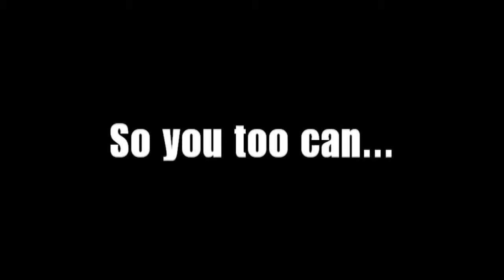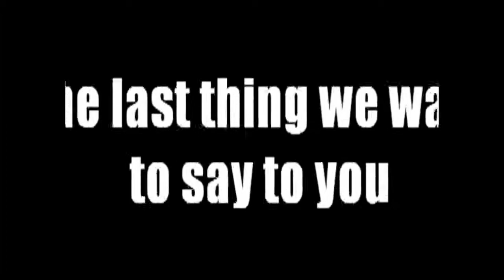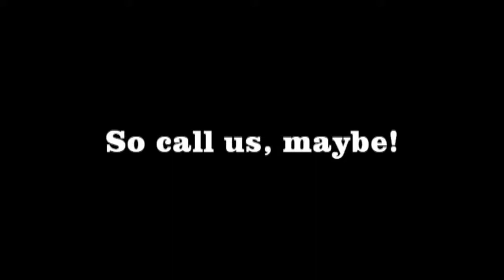Chefs in Progress Promotional Video - It's more fun in CHIP!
CHIP's promotional video for Star Week including excerpts from our past events. Please enjoy and JOIN CHIP!

Both songs are from this guy :) Big thanks!